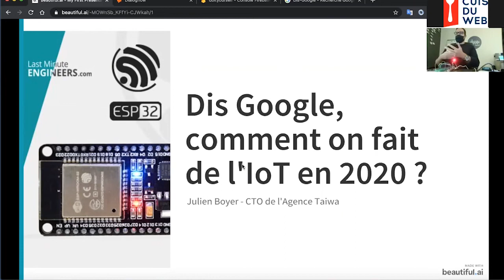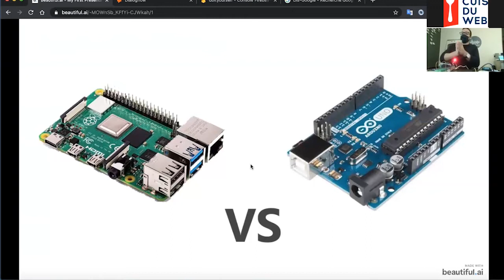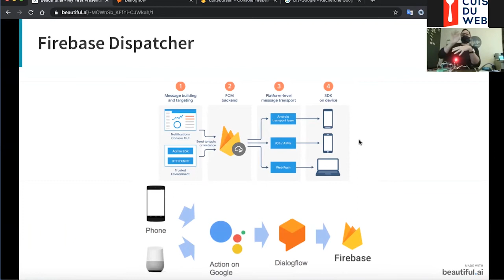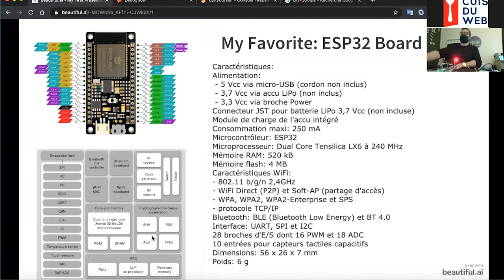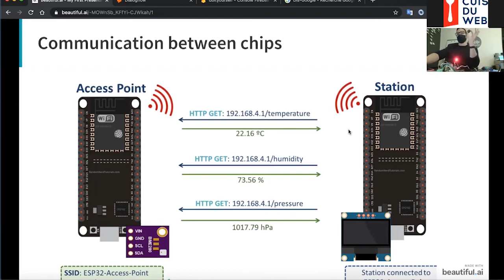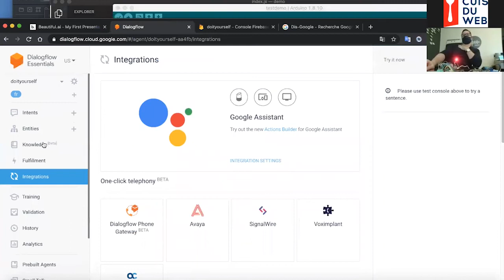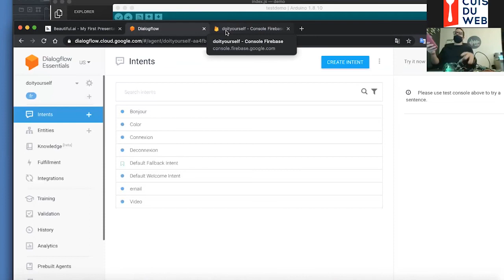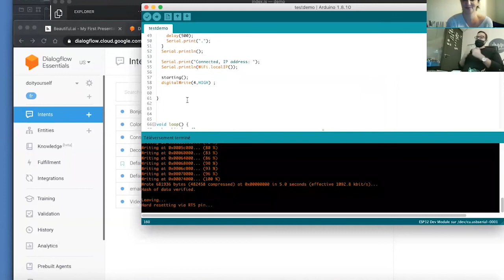[MarMeet #6] Comment faire de l'automation homemade avec Google Assistant et Arduino ?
De nos jours, Google Assistant est un acteur majeur et incontournable des assistants vocaux dans le monde et sur Android.
En effet, vous pouvez contrôler plus de 50 000 appareils connectés, comme des téléviseurs, des télécommandes, des systèmes d'éclairage, des appareils électroménagers, des prises, des thermostats et bien plus encore, avec votre enceinte ou votre écran Google Nest ou Google Home.
Qui n'a pas rêvé chez soi de prendre le contrôle de sa domotique à l'aide de la voix de manière personnalisée?
Si vous aimez le DIY et que vous êtes un peu micro-électronicien dans l'âme, vous verrez vite qu'il est très facile de pouvoir contrôler une ampoule, une TV,  un store, un radiateur etc... à l'aide de votre mobile , de votre Google Assistant et d'un microcontroller type ESP8266 ou ESP32.
On s'y met ensemble ? C'est parti !